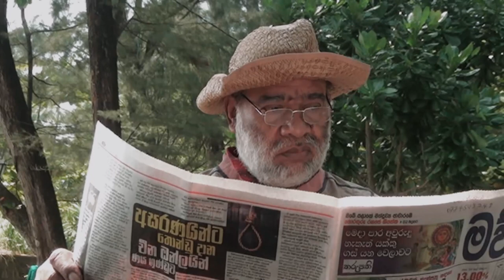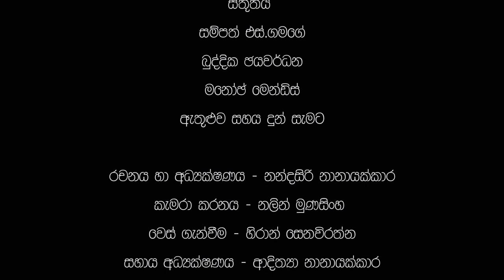' Amawaka Iwarai ' Valentine's Day Special Short Film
' Amawaka Iwarai '
Valentine's Day Special Short Film

"Amawaka Iwarai"
A "Galle team" product
Written and Directed by Nandasiri Nanayakkara
Cinematography - Nalin Munasinghe
Make up - Hiran Senaviratne
Assistant Director - Aditya Nanayakkara
Editing - Pasindu Sulakshana
Acting-
Rajitha Pathirana
Nayana Rumassala
Manoj Veedagama
thanks-
Sampath S. Gamage
Buddhika Jayawardena
Manoj Mendis

To everyone who supported in any way